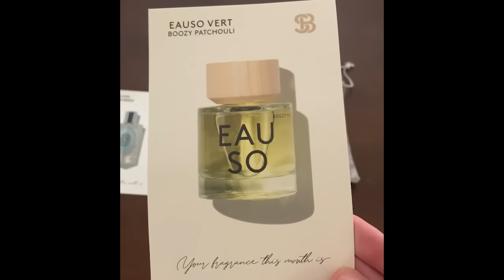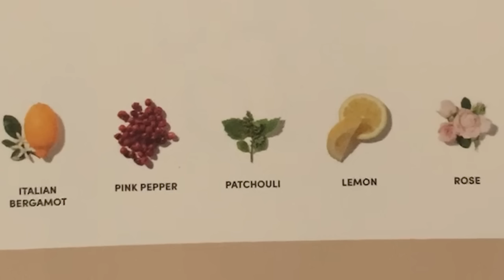Her Husband is Keeping An EMBARRASSING Secret (Married at First Sight)